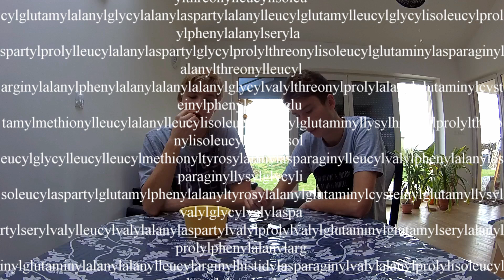Ptákoviny [cz] #2 - Nejdelší slova